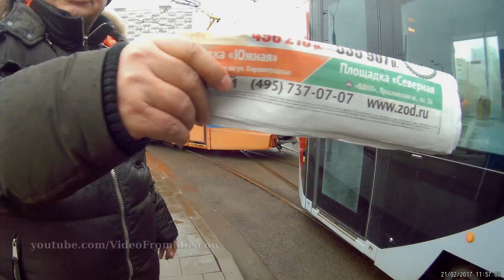Трамвай Альстом, проблемы на трассе // 2017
С начала февраля 2017 трамвай Alstom 71-801 (Alstom Citadis 301 CIS) начал работать в Москве на 17 маршруте,
бортовой номер 2700.
Сегодня, чисто случайно, я его встретил, при печальных обстоятельствах.
У француза (испанского происхождения) сломался пантограф.
Трамвай этот первый и последний.
Первый потому что у него заводской номер 1,
а последний потому что других в Москве не будет, конкурс выйграл Витязь.